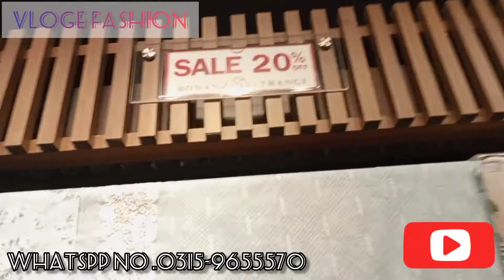Bonanza Satrangi New Lawn Collection / Vloge Fashion